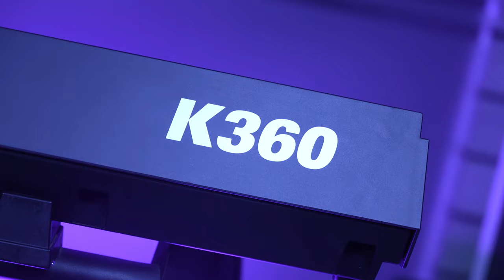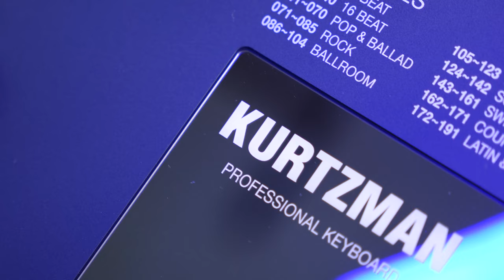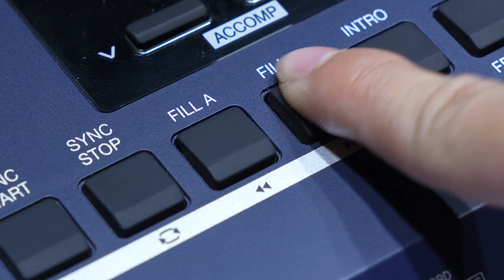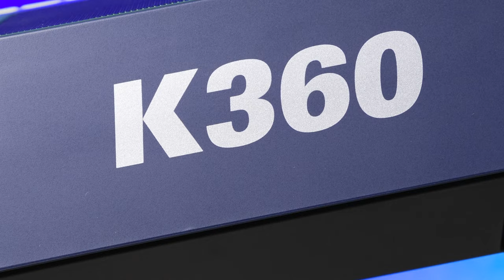KURTZMAN K360 || VOICE & SOUND DEMO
KURTZMAN K360 là 1 cải tiến vượt bậc về âm thanh và chất lượng dựa trên thành công của KURTZMAN K350.
Với bộ nhớ mở rộng 150 Style, Chất âm và cảm giác phím được cải tiến, sẽ mang lại trải nghiệm hoàn hảo nhất cho người chơi.
Đàn sẽ được ra mắt trong thời gian sớm nhất, các bạn hãy cùng đón chờ nhé!!
😍 Hệ thống cửa hàng:
Showroom 1 : 347 ĐIỆN BIÊN PHỦ, PHƯỜNG 4, QUẬN 3, TPHCM
Showroom 2 : 98 BÀNH VĂN TRÂN, PHƯỜNG 7, TÂN BÌNH, TPHCM
Showroom 3: 56/7 Tân Thới Nhất 17, Phường Tân Thới Nhất, Q12, TPHCM

🍿 Link Facebook :
Fanpage : minhphungmusic